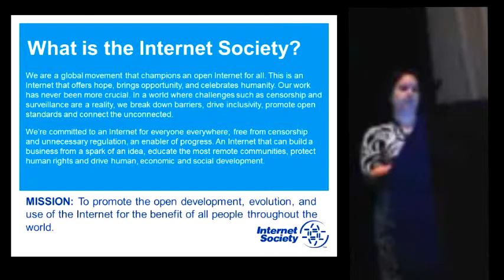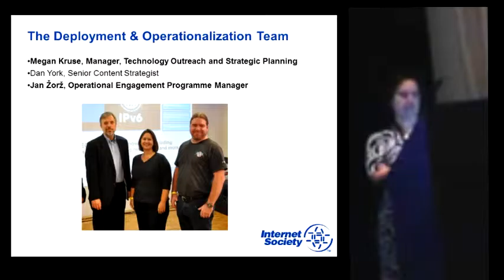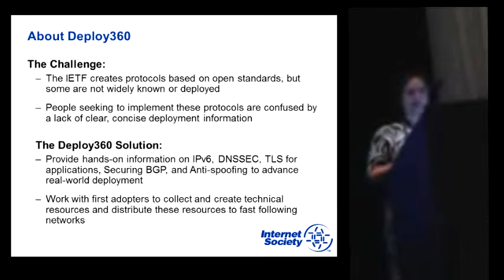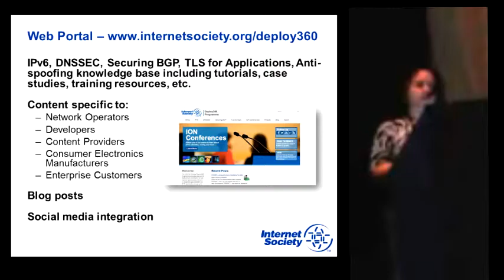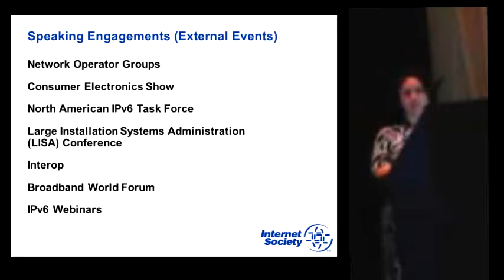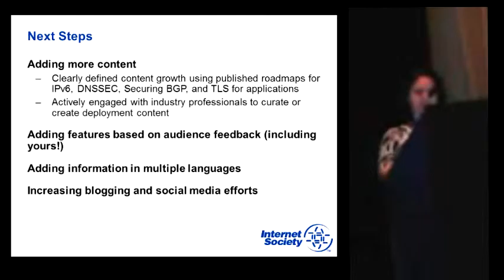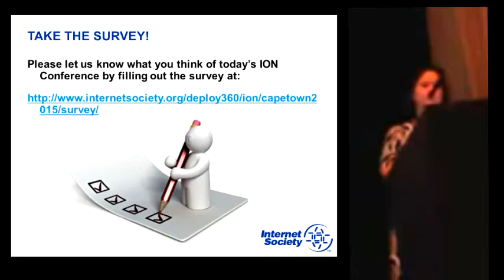ION Cape Town - Opening Remarks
ION Cape Town, 8 September 2015 - ION Conferences bring network engineers and leading industry experts together to discuss emerging technologies including IPv6 and DNSSEC. Early adopters provide valuable insight into their own deployment experiences and bring participants up to speed on new standards emerging from the IETF.

ION lets network operators stay ahead of the curve to understand and deploy emerging Internet technologies, and presents a unique opportunity to discuss the future of the Internet with the people who help craft it. More than a simple lecture series, ION events provide hands-on interaction with our speakers so you walk away with the answers you need to deploy new standards and technologies on your own networks.

Events bring together the best and brightest from the Internet industry to learn about the latest news, ideas, and technologies in a relaxed and educational atmosphere.